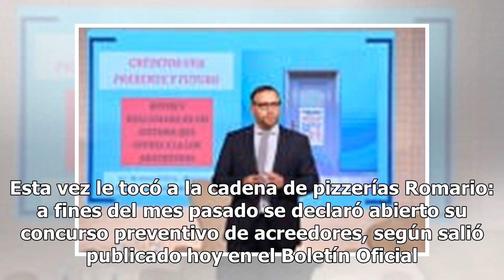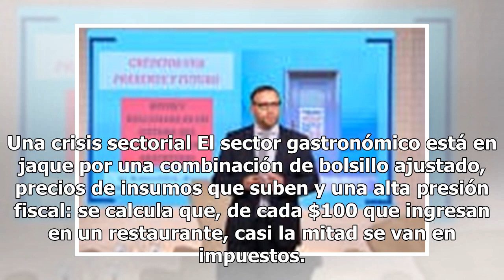Clásico en crisis. La pizzería Romario va a concurso de acreedores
El restaurante tiene más de nueve locales y 150 empleados Crédito: Pizza Romario La crisis gastronómica sigue mostrando su peor cara. Esta vez le tocó a la cadena de pizzerías Romario: a fines del mes pasado se declaró abierto su concurso preventivo de acreedores, según salió publicado hoy en el Bol...